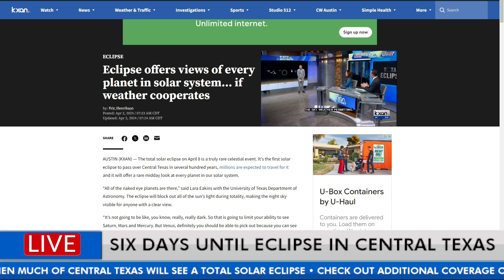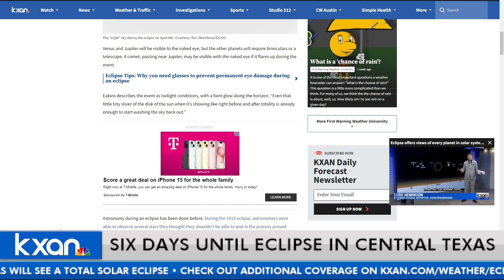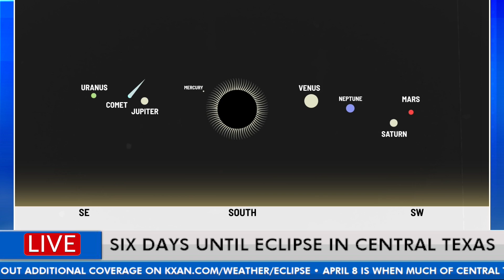Six days until total solar eclipse in Central Texas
There are only six days left until much of Central Texas will see a total solar eclipse. Will DuPree talks with Eric Henrikson about how the eclipse will offer views of every planet in solar system — if weather cooperates.